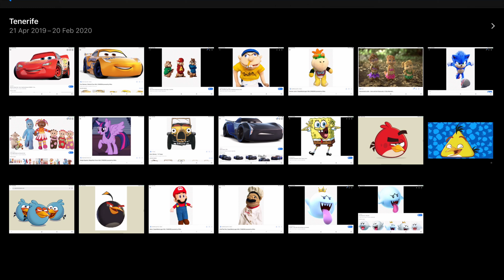Every Single Character That Will Be In My Tenerife Videos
No more characters will be added because 20 is enough.